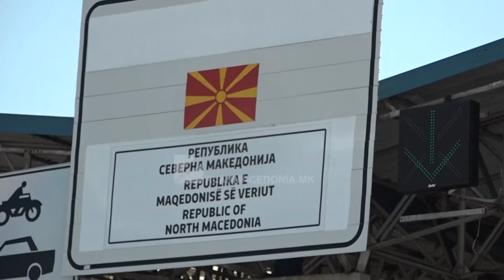FËMIJU ME EPILEPSI KALON KUFIRIN NË TABANOC PA PRITUR ME ORË